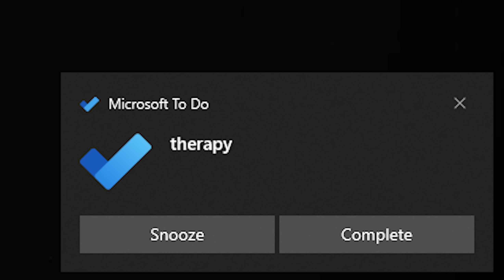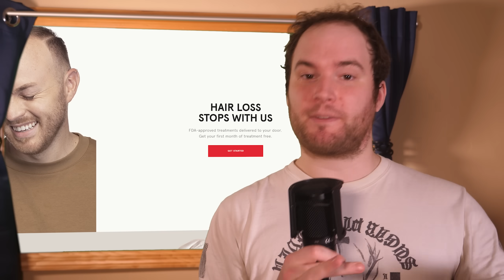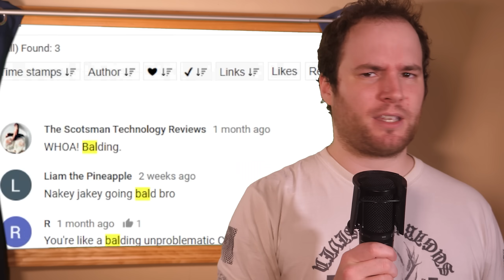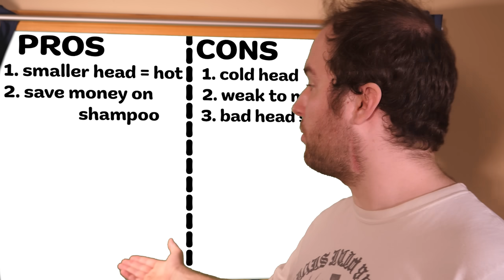addressing the allegations (that i am bald)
thank you all for holding me accountable.

introducing Patrick Sullivan as Jorgo Bizbing!
thanks to Dom Hoeppner for help writing!
and thanks to Sam Snow and Manton Minnick for producing and providing on set comedy expertise.

music is from Citizen Sleeper, Nobody Saves The World and Spore. outro track is Right On Time by Metronomy